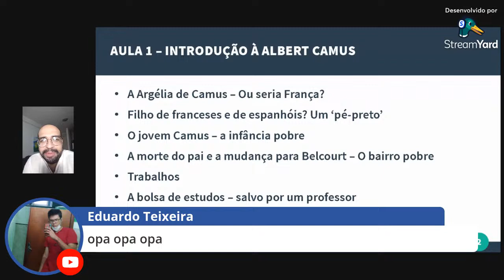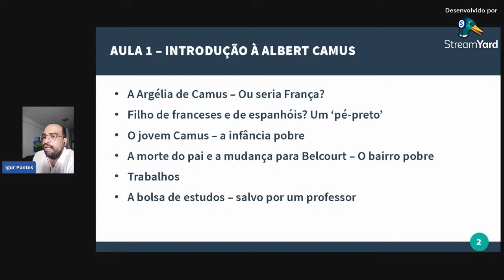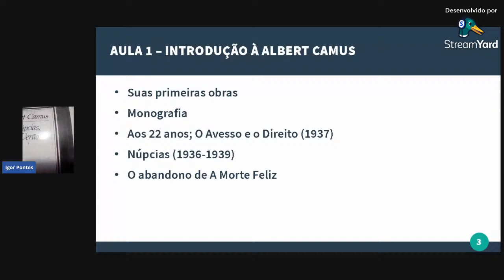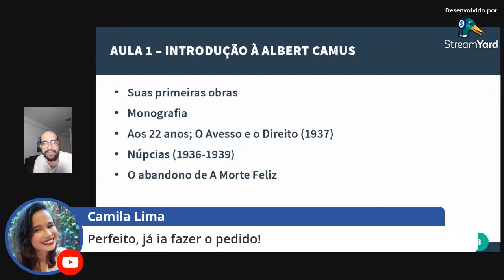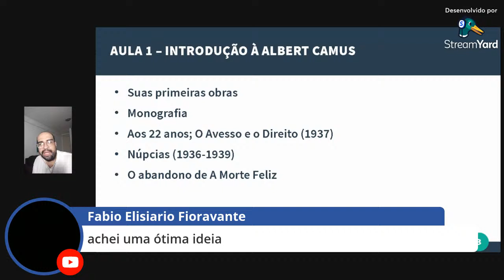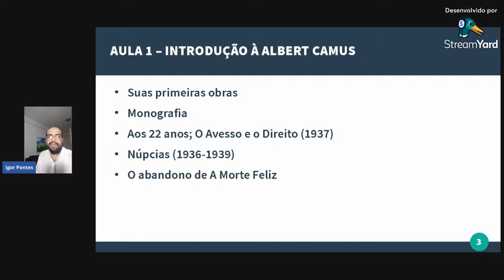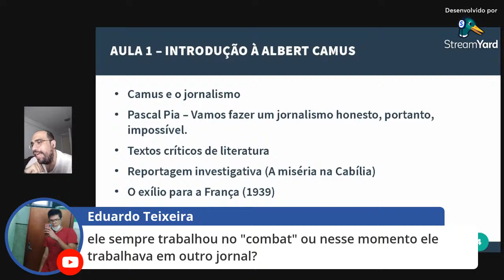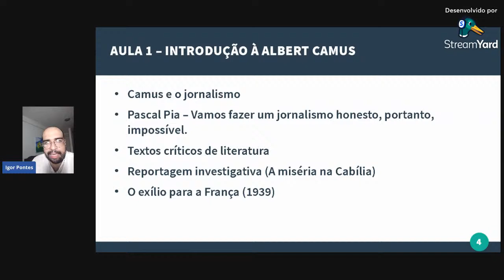Aula 1 - Minicurso Introdução à Albert Camus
Finalmente estamos dando o primeiro passo nessa fantástica trajetória! Quer conhecer mais sobre o filósofo franco-argelino Albert Camus? Então fica aqui conosco.

O curso é gratuito, mas caso queira realizar uma matrícula simbólica a título de doação e para ajudar no projeto como um todo, basta realizar um PIX de qualquer valor para 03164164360